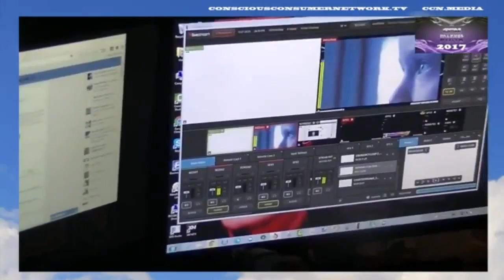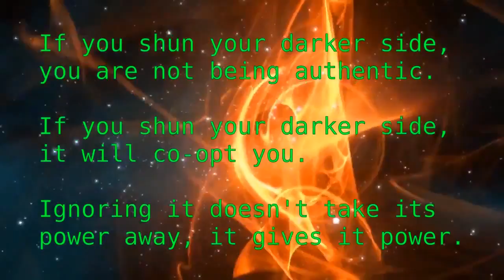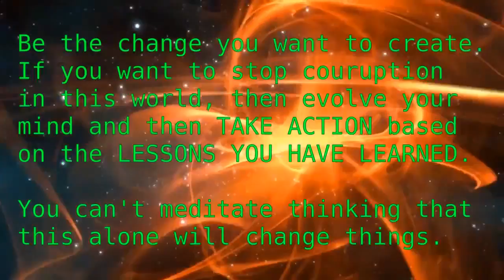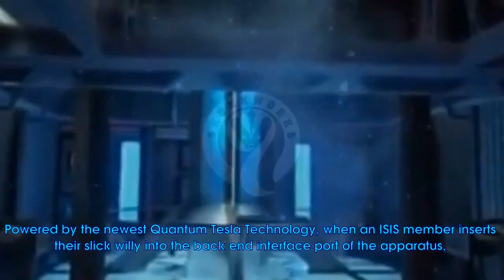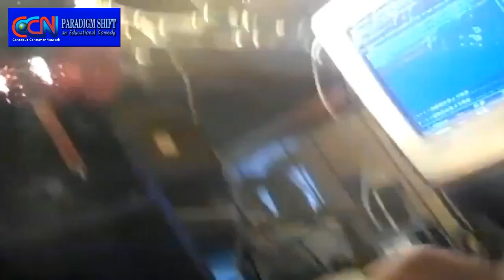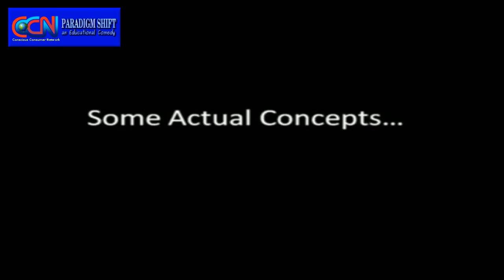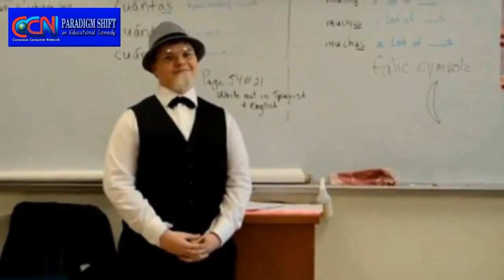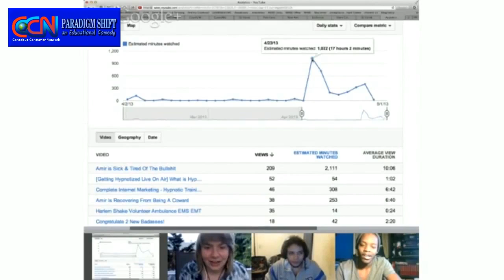PSEC - 2017 - CCN-SE02 - Humor: The Driving Force of Appreciation (01 of 02) [hd 1280 x 720]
ABOUT: In this episode of "Paradigm Shift - An Educational Comedy" that we have titled as "PSEC - 2017 - CCN-SE02 - Humor: The Driving Force of Appreciation" -- save for some breif interjections of seriousness, this episode is going to be 100% pure comedy and silliness of the most politically incorrect and societal taboo violating kind! In order to have a rational and productive outlook on life, silly being the gateway to the serious -- a broad threshold of humor is extremely important. As the title of this video makes clear, humor is the driving force of appreciation. The more broad and open your sense of humor is, the easier it is to handle the more challenging and annoying aspects of life, because more often than not, you will be in a state of extended appreciation of life and not taking much for granted. The more you can appreciate life, this provides more strength and stamina for facing things that are more serious and disturbing. Only with this increased confidence through appreciation can we navigate life without being in a state of clinical depression on the verge of emotional and psychological breakdown. When we can appreciate irony and satire, and be able to even laugh at ourselves and not take everything so damn seriously, we can then keep a more clear and rational mind when the times come when logic and discernment are required to be our steadfast allies in meeting and moving through the trials and tribulations that life can throw at us.

This is a PSEC CCN Special Edition Presentation, designed for broadcasting on Conscious Consumer Network Independent TV. These special edition segments are meant to take the best of the best of Paradigm Shift an Educational Comedy, mixing and mashing the clips and redesigning them into a brand new derivative work for the purpose of both informing you and entertaining you. Each show will also air on the psecdocumentary YouTube Channel 1 week after they are streamed on CCN.

This is the SECOND PSEC EPISODE for CCN.

Participants List: Dave Kelso (Time Warrior), Katerina Roy, Paul Roy, Richard Hamilton (GeneralTate), Kristen Meyer, Melani Vermay, Walter Kelso, Rich Reilly, Richelle DeYoung (foreverartist5454), Trowa Storm, Connie Pfursich, Paul Joseph Watson, Xander Edwards, DJ RX, Justin Clark, Katie, Amir Mahmoud, Hunter Cressall, Kimberly "Sweet Brown" Wilkins, Barbara Marciniak, Desiree Van Heel (toxickrieg), HVillin, Tobias Lars, Teal Swan
Applicable Hashtags